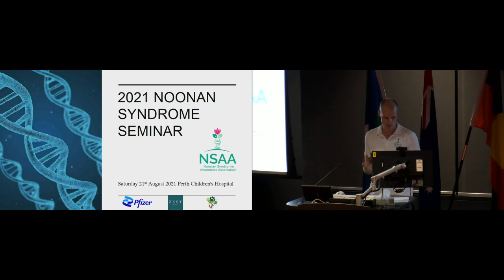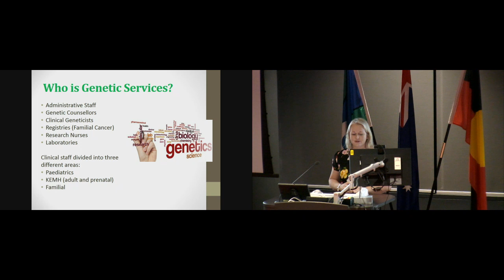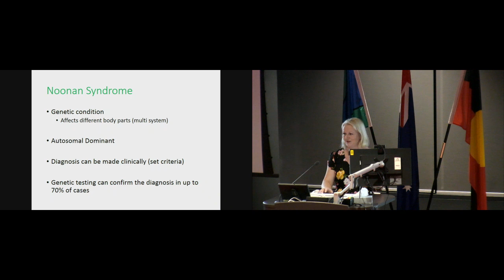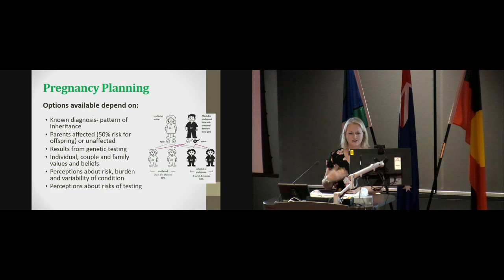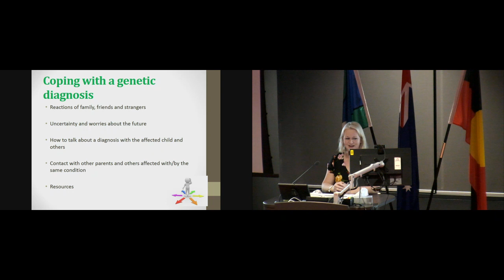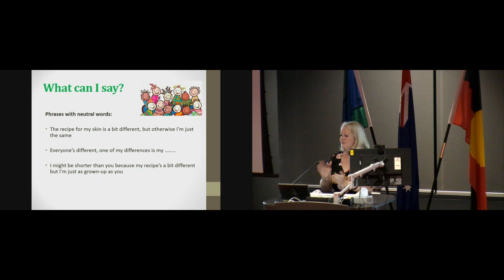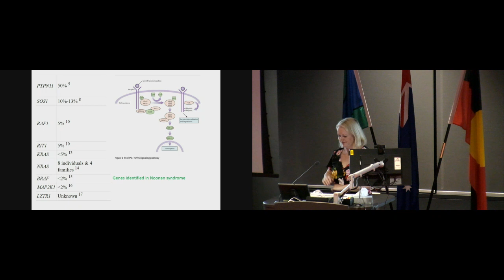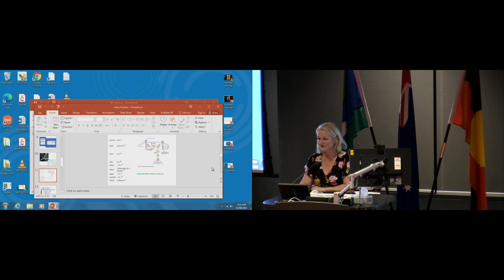Genetics in Noonan Syndrome - Dr Cathy Poulton - 2021 Noonan Syndrome Seminar 21st August, Perth, WA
In this presentation Dr Poulton discusses the Genetic involvement of Noonan Syndrome within the context of Genetics WA.

Dr Cathryn Poulton is Senior Fellow in Clinical Genetics with Genetic Services of Western Australia and the Undiagnosed Disease Program (UDP-WA). She is also an early career clinical researcher after completing her PhD in neurogenetics at the Erasmus MC, Rotterdam. She has a particular interest in 3D facial imaging and is a member of the cliniface team and previously led the “babyface” (neonatal facial imaging project) funded by the WA health research registrar fellowship.  Cathryn has co-authored 15 publications on a range of topics including new gene discovery, next generation sequencing and therapeutic responses to rare genetic conditions. Cathryn is originally from Devon, UK and trained in London and Cambridge before spending 4 years in genetic research in Holland and then moving to Perth.